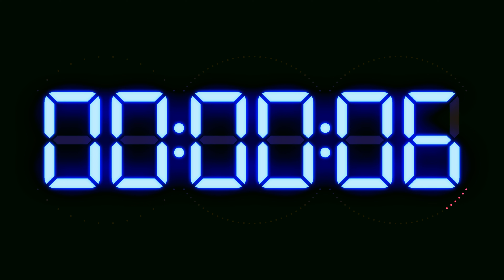40 minutes | Timer, alarm for training, meditation, cooking, sleep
⏰ Select other timer/alarm

Provided by · Relaxing & Soothing Screensavers